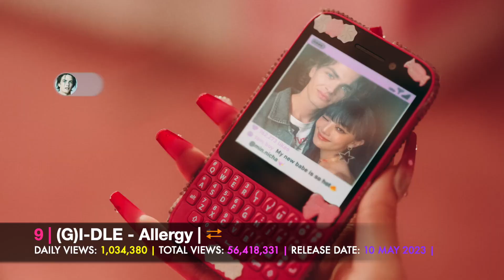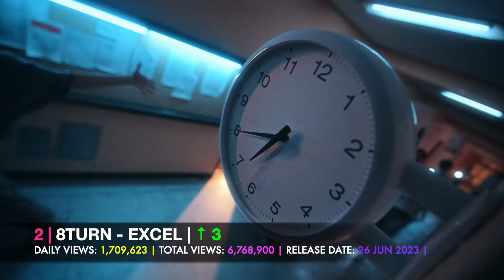[TOP 30] MOST VIEWED MUSIC VIDEOS BY KPOP ARTISTS IN THE LAST 24 HOURS | 30 JUN 2023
This is a section, with the most viewed music videos by k-acts in the last 24 hours, in general. Only will be include official mv's.

Data info from June 30th